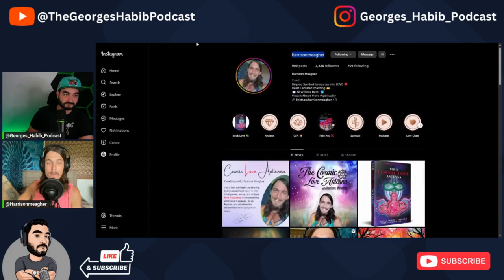GHP 31 - Harrison - Practicing SELF LOVE in a Materialistic Society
In this Episode, Harrison and I talk about what love is, and what it means to love yourself and others in a world that fixates on what is material.